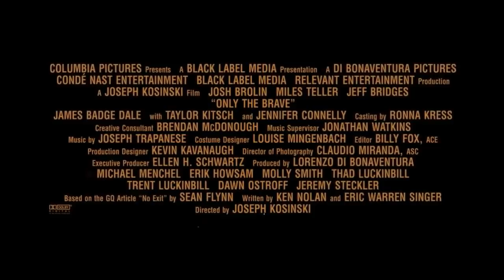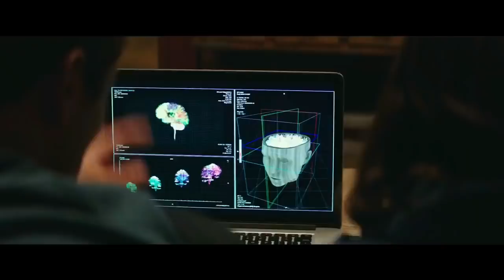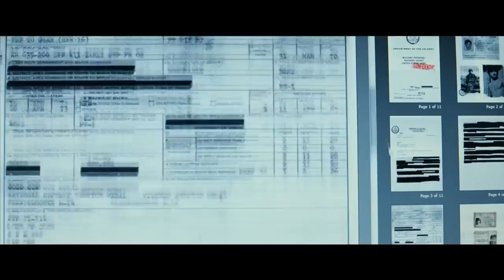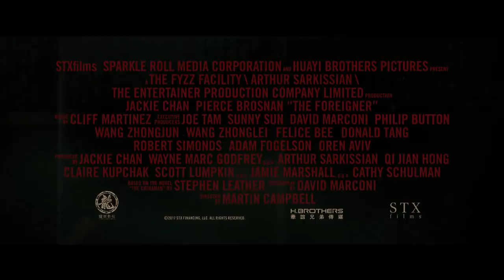10 ФИЛЬМОВ ЭТОЙ ОСЕНИ, КОТОРЫЕ ВЗОРВУТ КИНОПРОКАТ!